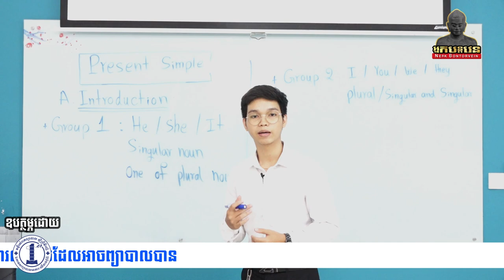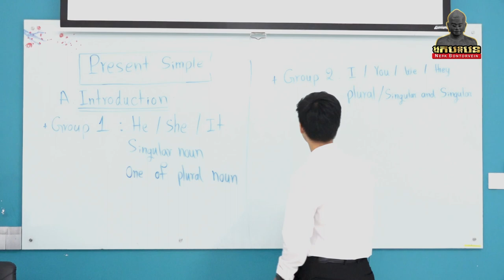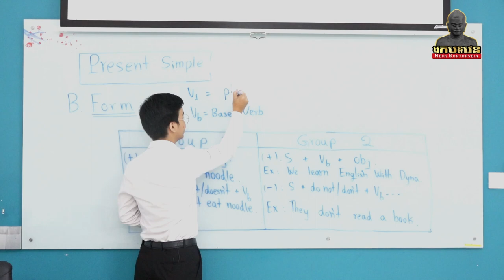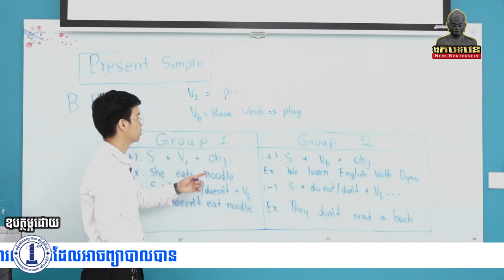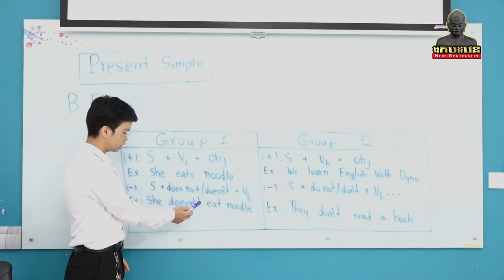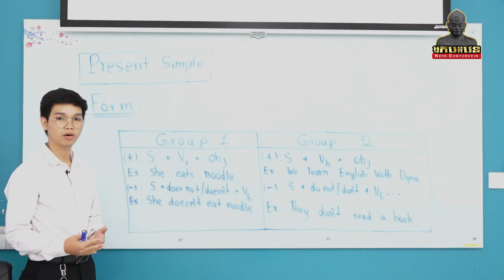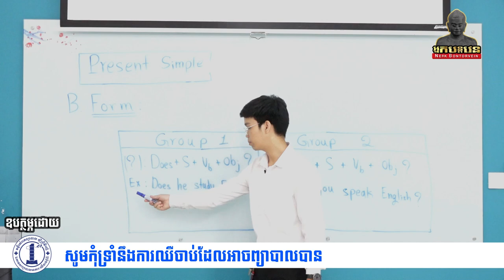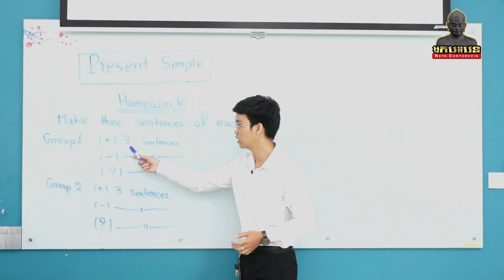តោះមករៀនភាសាអង់គ្លេសមេរៀន Present simple ជាមួយអតីតសិស្សនិទ្ទេសAឆ្នាំ២០២៣​​ (សោ​ ឌីណា)